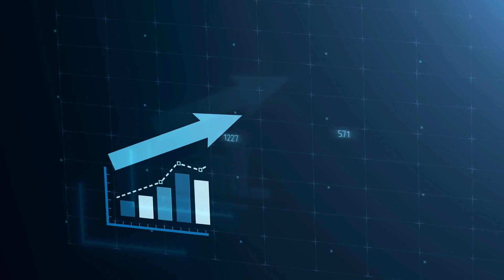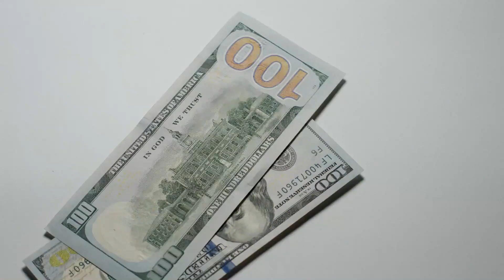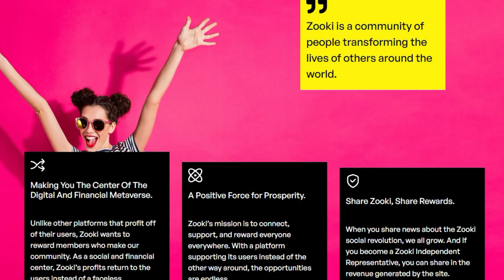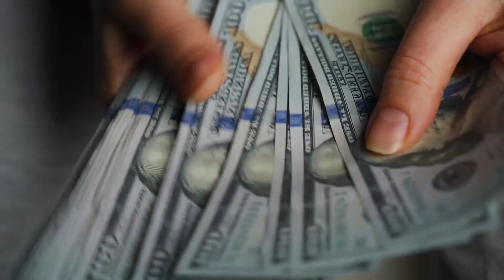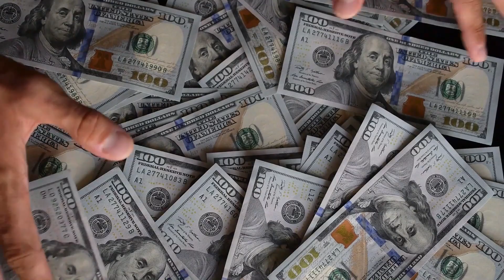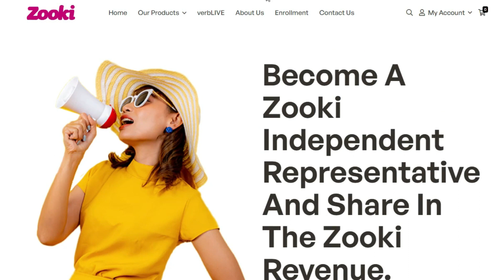Empowering Network marketing thru Zooki Zaman 5;12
NM Zaman 5;12 Hania 2+